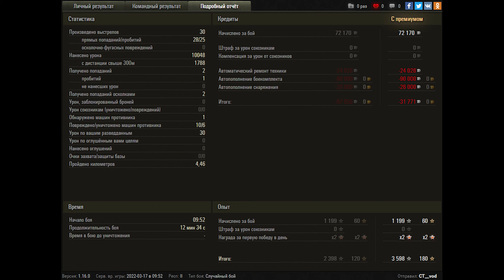World of Tanks Bat.-Châtillon 25 t - 6 Kills 10K Damage | Thrilling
World of Tanks Bat.-Châtillon 25 t - 6 Kills  10K Damage

Zekin60fps
Wot replays

Bat.-Châtillon 25 t wot,Bat.-Châtillon 25 t world of tanks,wot Bat.-Châtillon 25 t,world of tanks Bat.-Châtillon 25 t,Bat.-Châtillon 25 t